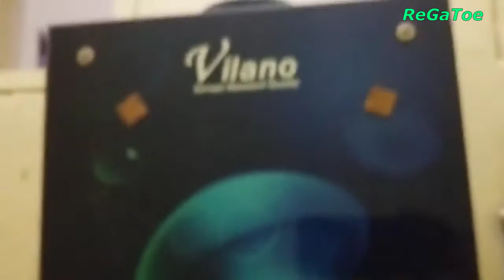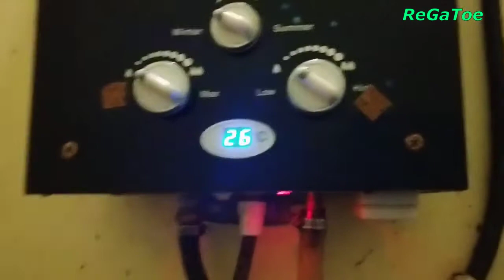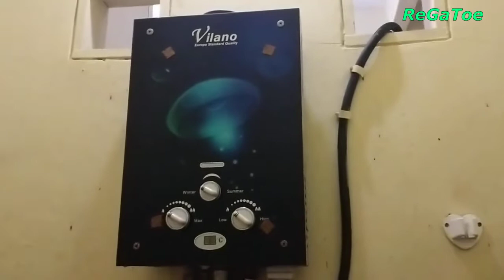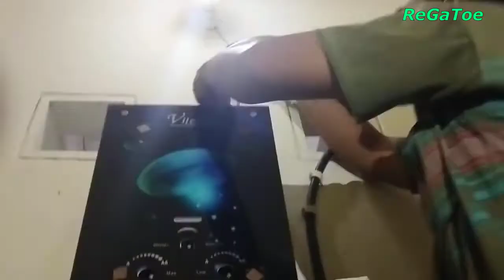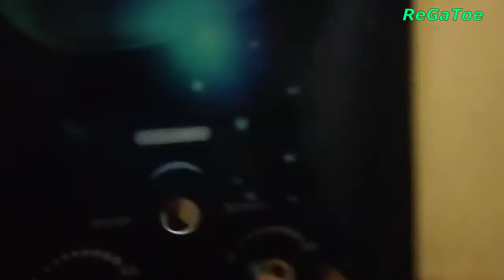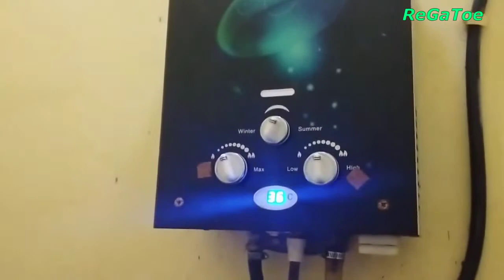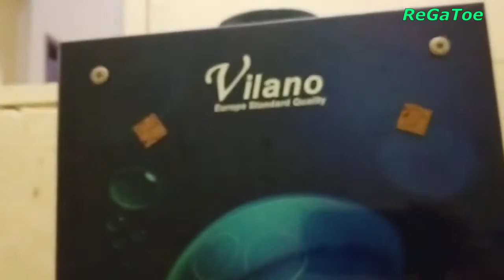Part 2: Reparasi Mesin Heater, Mengganti Modul yang rusak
Untuk lebih memahami video Reparasi Mesin Heater ini, silakan tonton video di part sebelumnya di channel youtube saya ini juga pada link berikut: